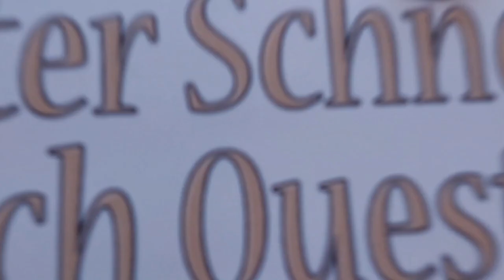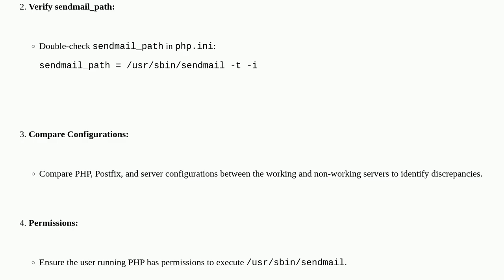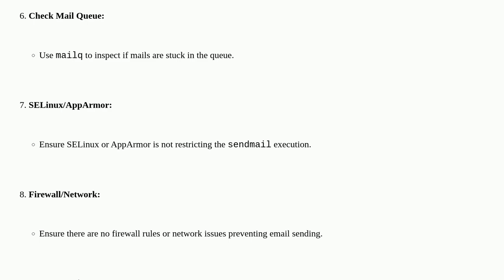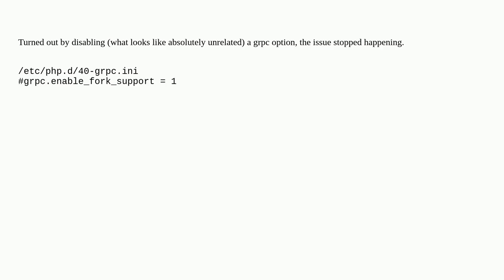Call to php mail() are not queued in postfix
A special thanks goes out to the community

  php centos7 postfix